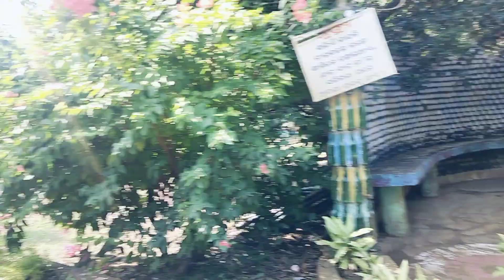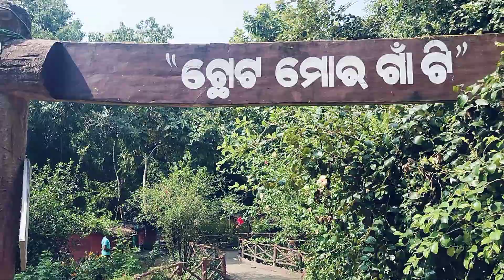bhawanipatna Bhagirathi park and video